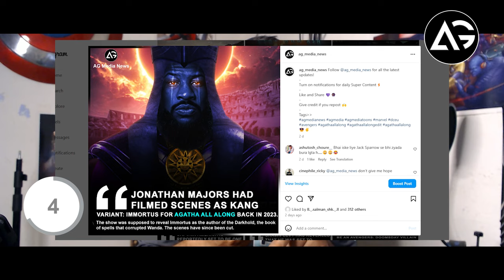D23 Expo Brave New World, Ironheart, Daredevil Born Again Trailer And Black Widow First Look Release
1 LIKE = More Motivation!

Brave New World, Ironheart, Daredevil: Born Again Trailer And Black Widow First Look Release